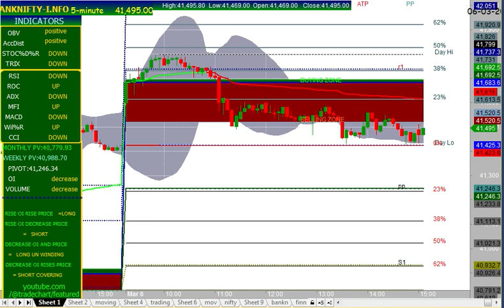BANK NIFTY 5 MINUTES CHART MOVEMENT 06/03/2023 FIBONACCI LEVEL WITH OPEN INTEREST and VOLUME